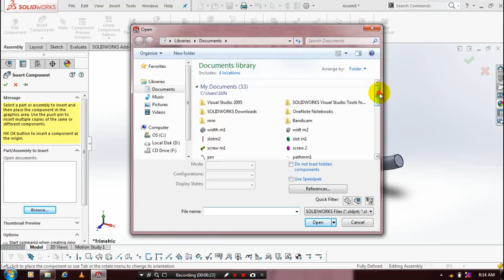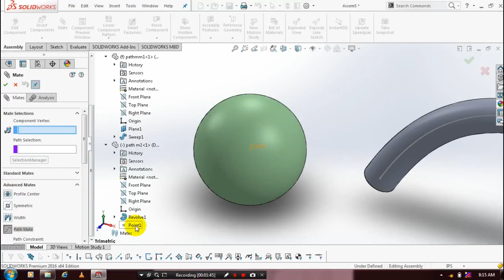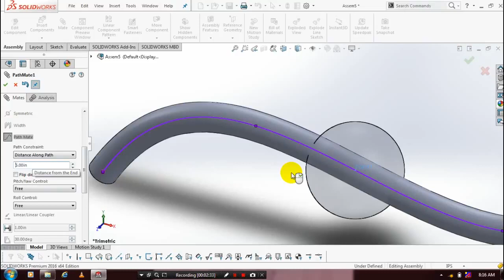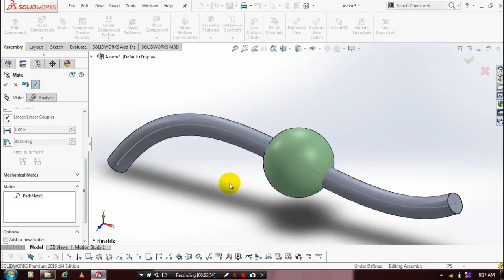PATH MATE IN SOLIDWORKS 2016